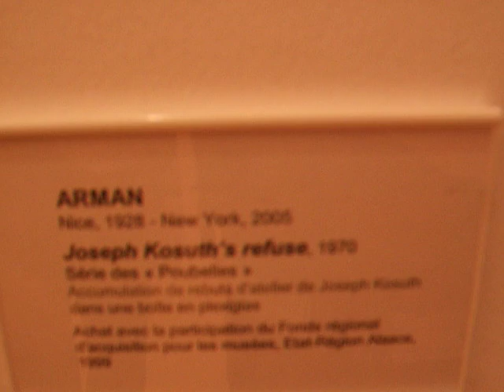Jensen Art Tour Volume 2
The Jensens provide in-depth analysis of some post-modern hedonistic art in Strasbourg